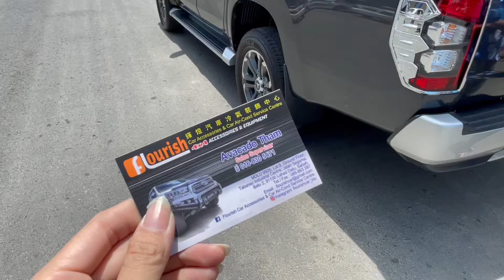FLOURISH CAR - TAILGATE LOCK FOR TRITON NEW